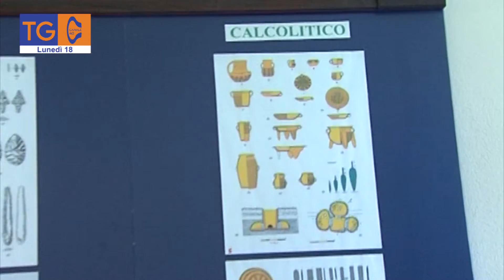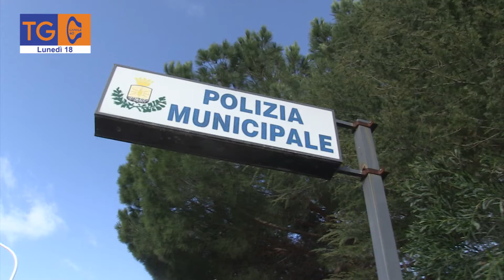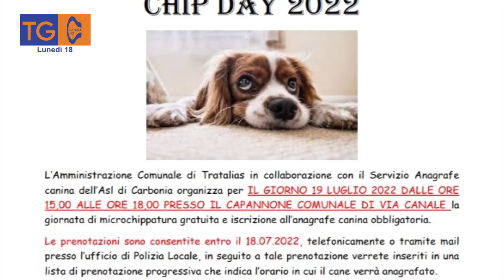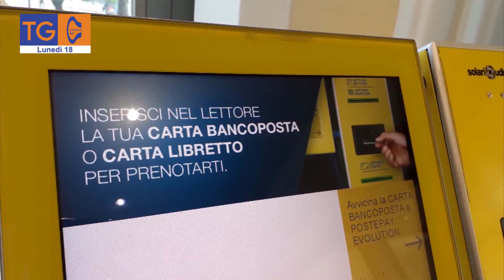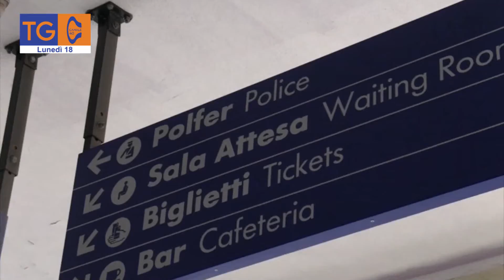TG 40 lunedì 18 luglio 2022